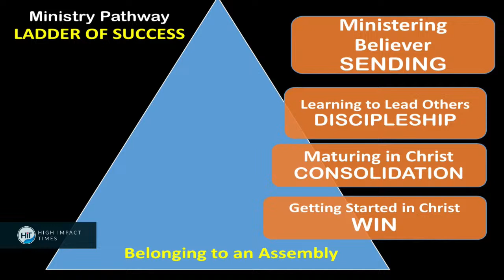ICA SUNDAY SERVICE | 7TH APRIL 2024